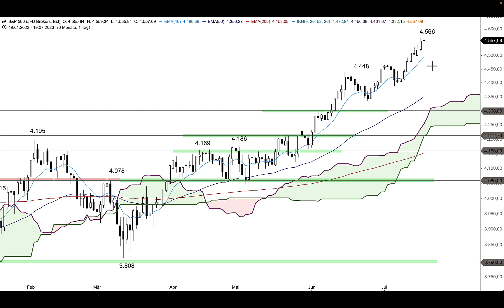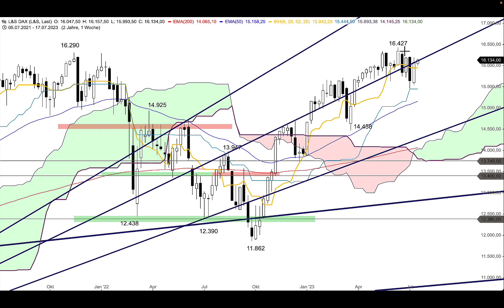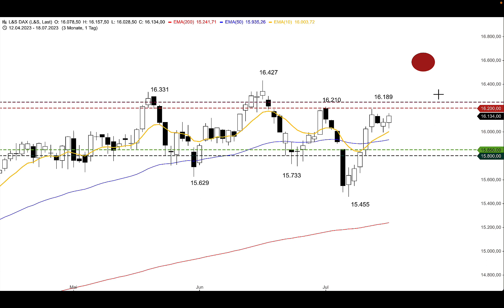DAX wieder über 16.100 Punkten - ING MARKETS Morning Call 19.07.2023